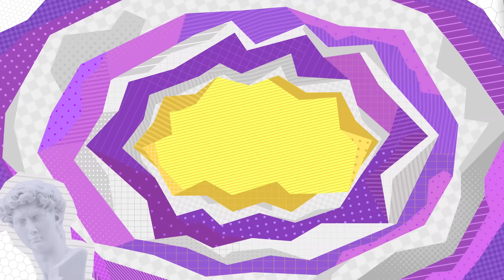ONE Channel 奇葩告解室S2 EP7 | Fred雖然是西餐名廚 但最喜歡台灣在地小吃？ 好吃豆花一直買經濟實惠又好用 課程醬料真的名利雙收嗎？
全新告解室S2 自3/9(四)晚上6點 準時跟大家碰面喲！
本季節目開始進行雙周更

📣喜歡我們的朋友，一定要訂閱追蹤我們唷